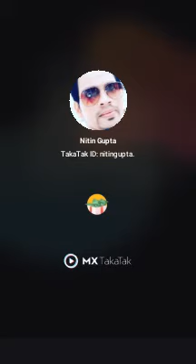Yahi Karna Chahiye Agar Duniya Ko Bachana Hain To 😐